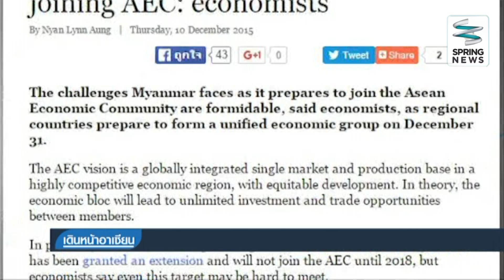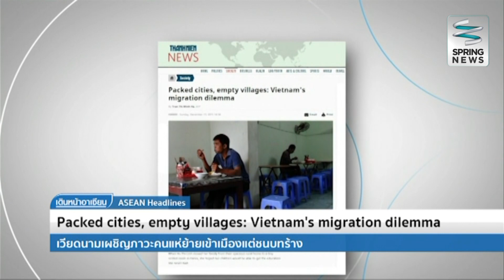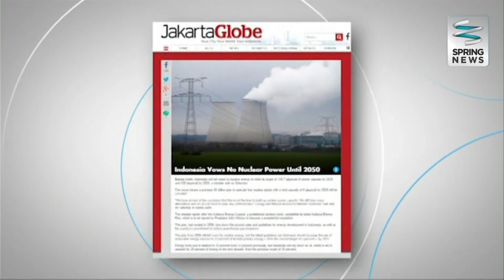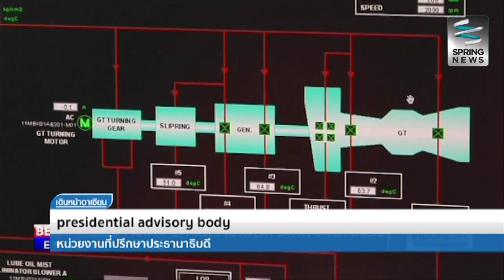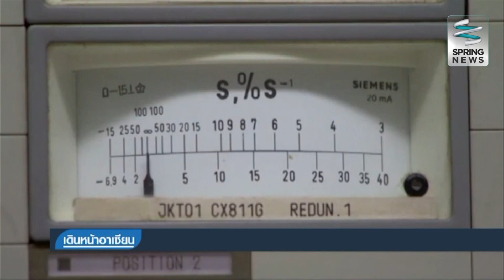เดินหน้าอาเซียน 14/12/58 : นักเศรษฐศาสตร์ชี้พม่ายังเผชิญอุปสรรคสูงในการรวมเออีซี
รายการเดินหน้าอาเซียน ประจำวันจันทร์ที่ 14 ธันวาคม 2558
ASEAN Headlines : นักเศรษฐศาสตร์ชี้พม่ายังเผชิญอุปสรรคสูงในการรวมเออีซี
ASEAN Direct : สดสายตรงไปยังประเทศอินโดนีเซ๊ย รายงานข่าวจาก คุณ Ismira Lutfia (Imdonesian Correspondent)  รายงานว่า ทางการอินโดนีเซียเฝ้าระวังภูเขาไฟโบรโมมีสัญญาณปะทุเพิ่ม

อาเซียน" ประจำทุกวัน จ-ศ เวลา 23.05 น.